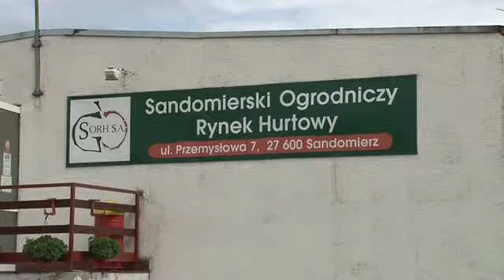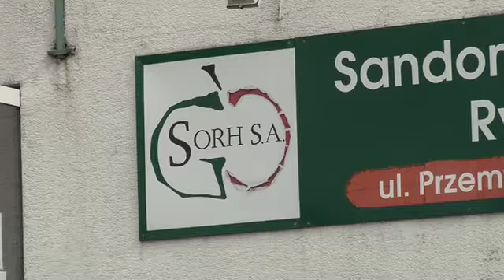Skąd te ceny?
To, jak rośnie cena warzyw i owoców, począwszy od rolnika, aż do sklepowej półki, spędza dziś sen z powiek nie tylko producentom, ale i odbiorcom, czyli nam - konsumentom. Niestety, w tym roku za wszystkie produkty rolne zapłacimy więcej.